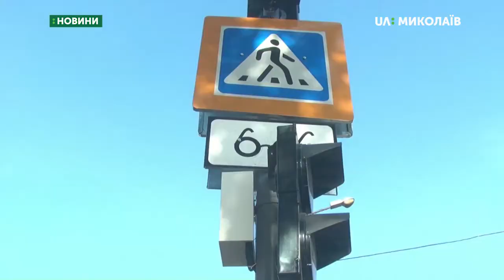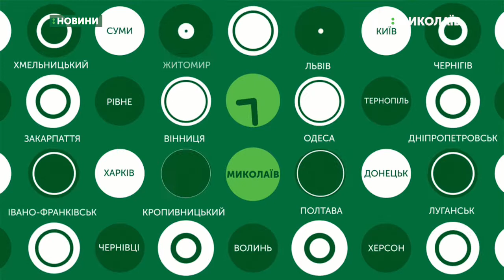11.09.2019. Новини. 07:30